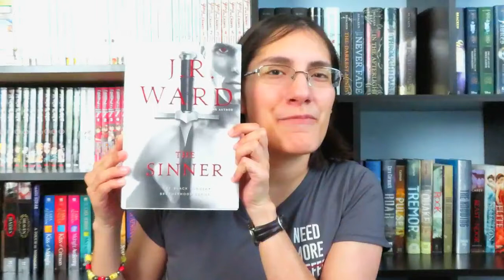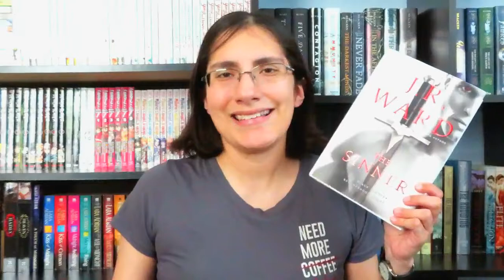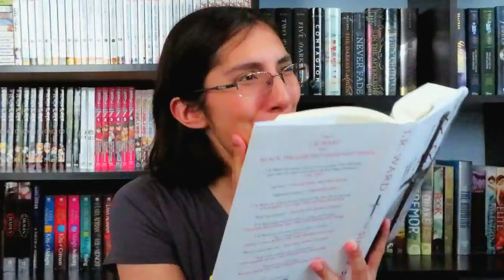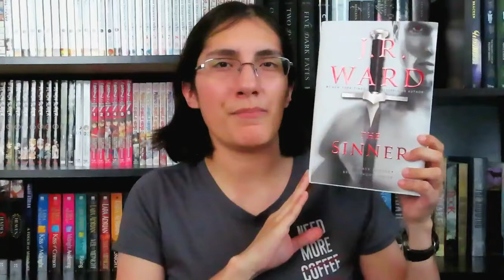The Sinner Book Review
The battle has just begun.